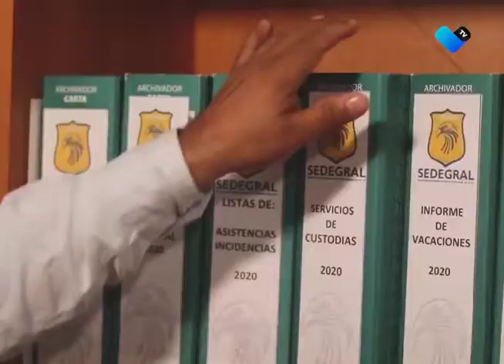VIGILAN EMPRESAS DE SEGURIDAD PRIVADA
En lo que va del año una empresa de seguridad privada en el estado de Aguascalientes, ha perdido la autorización para operar, debido a irregularidades.